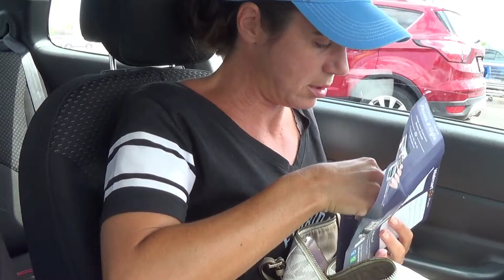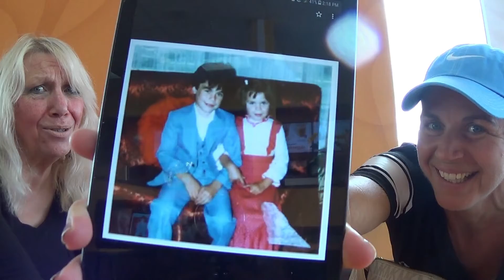CARRIE & ANNE Part 2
August 9th, 2019 Part Two